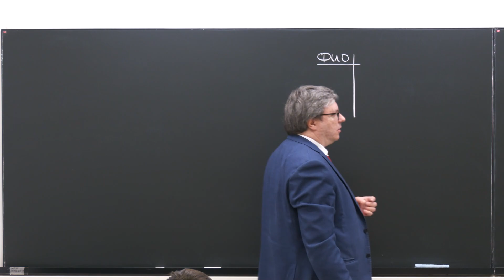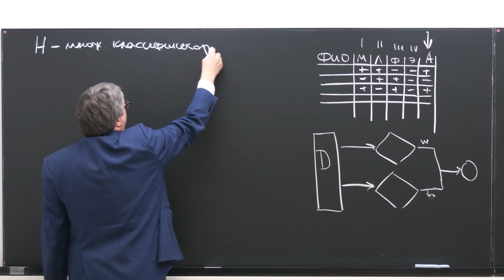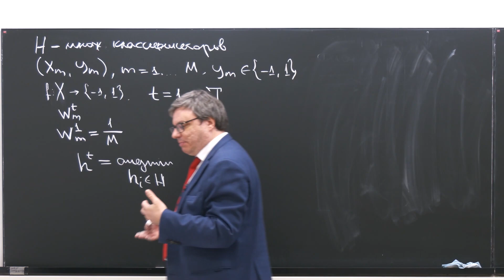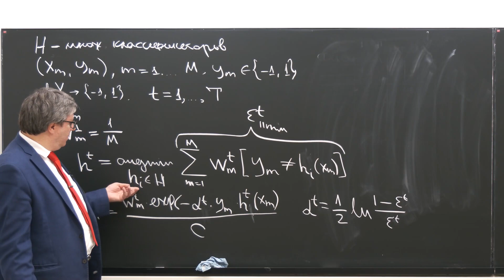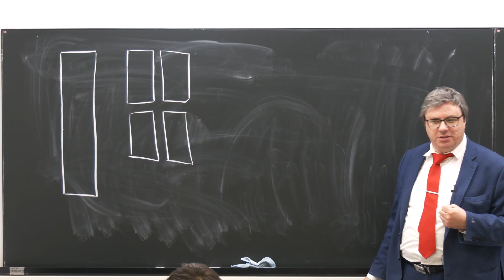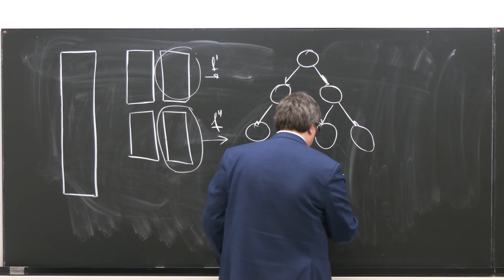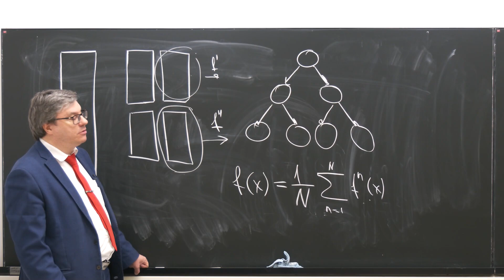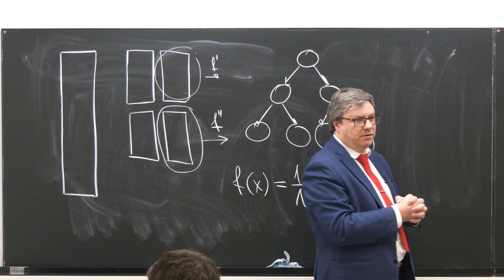Лекция 10. Р.В. Шамин. Математика анализа данных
2022 г. МФТИ. Математика анализа данных